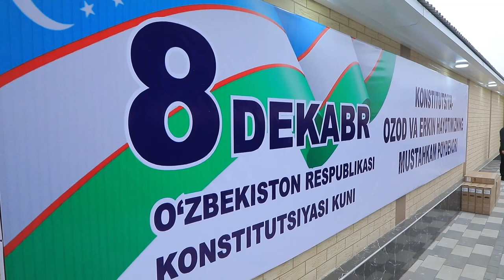Buxoro shahrida piyodalar uchun yer osti oʻtish joylari foydalanishga topshirildi